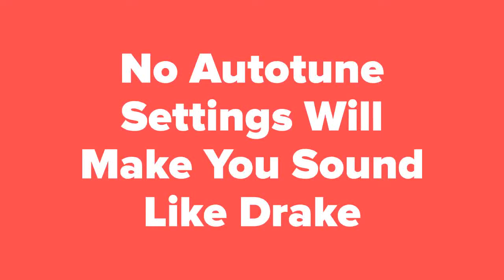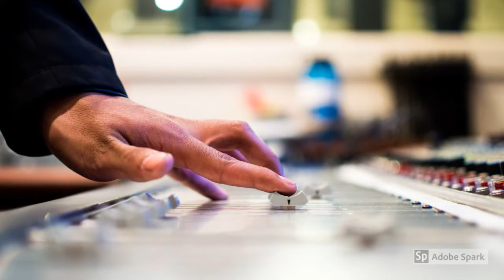No Autotune Settings Will Make You Sound Like Drake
► We explain why there's no such thing as Drake's autotune setting and how to actually use autotune.